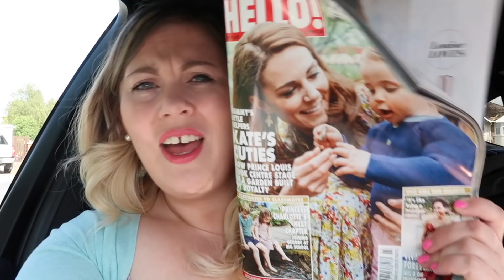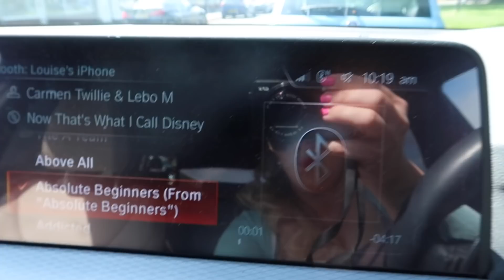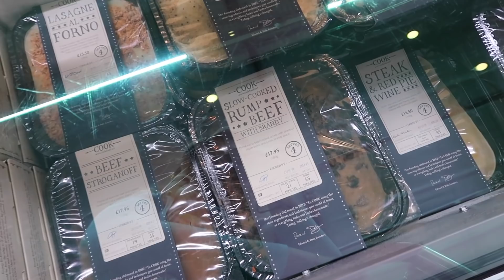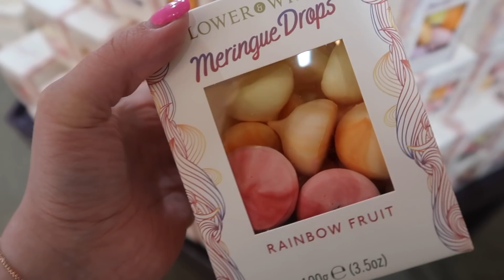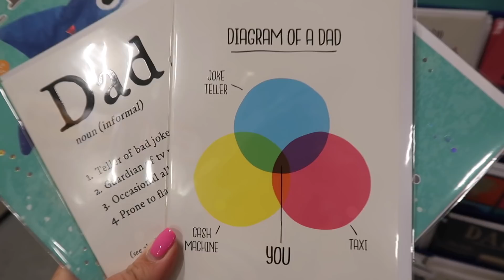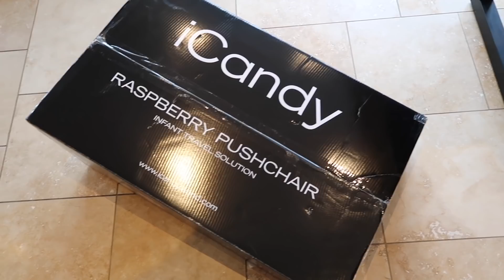Chats & Pushchairs | The Weekly WhoBloodyKnows | LIFESTYLE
A rather bits and bobs day! Will try to be a bit more cohesive next week!

Gleam Futures
3rd Floor, 20 Triton St
Regent’s Place
NW1 3BF

Big hugs,

Louise xxx